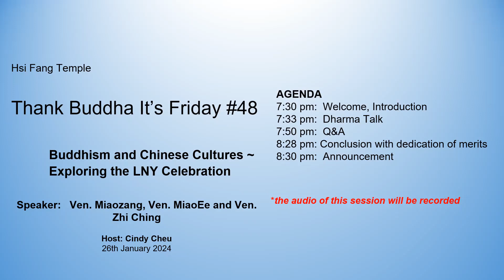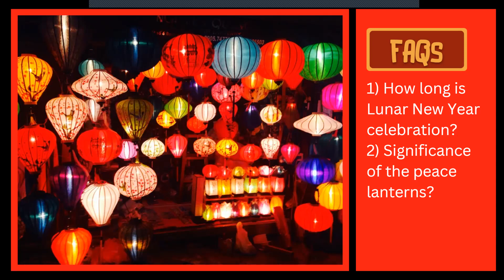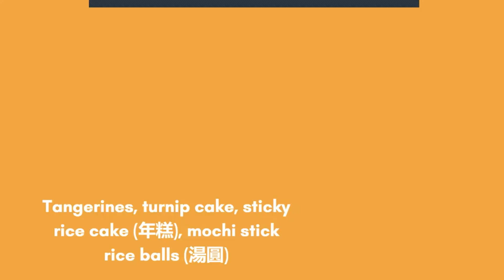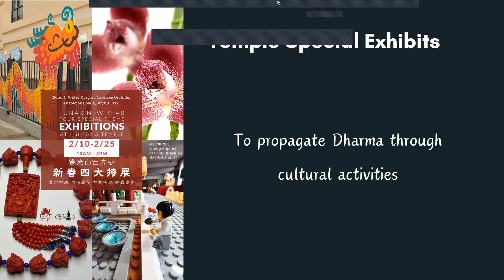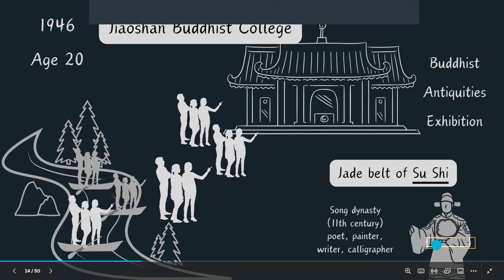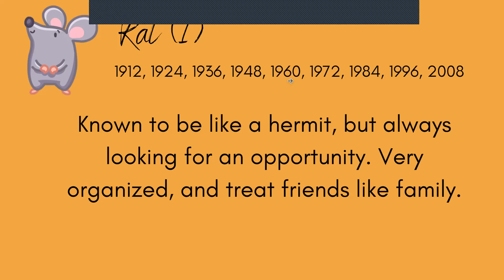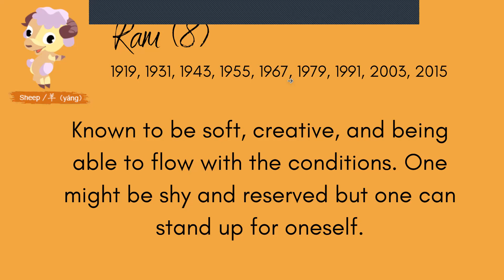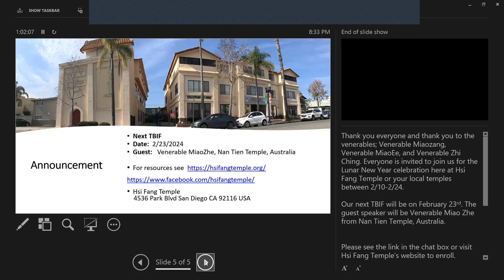Buddhism and Chinese Cultures: Exploring the Lunar New Year Celebration